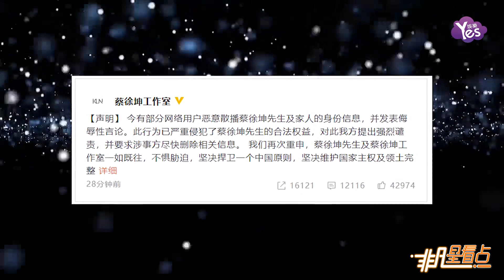蔡徐坤及家人資訊被惡意散播 工作室發聲明譴責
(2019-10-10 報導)